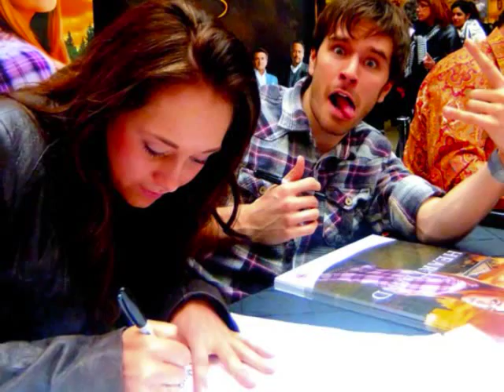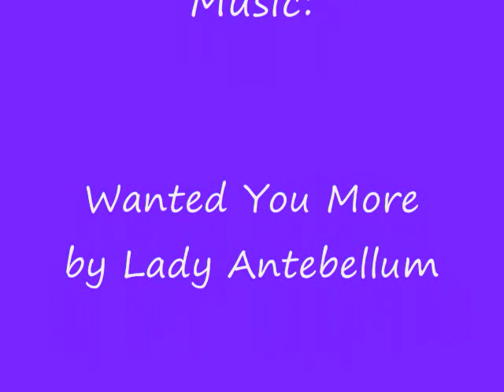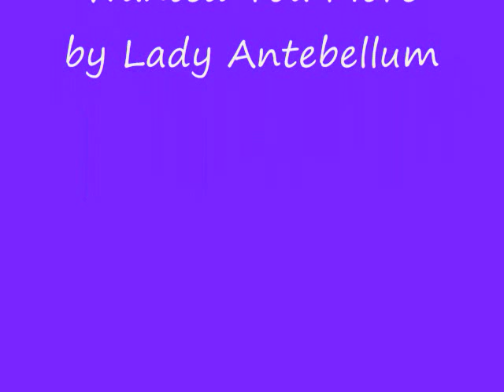Graham Wardle/Ty Borden- Wanted You More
I finally made a video of Graham Wardle with this wonderful song
Wanted You More by Lady Antebellum. hope you like it